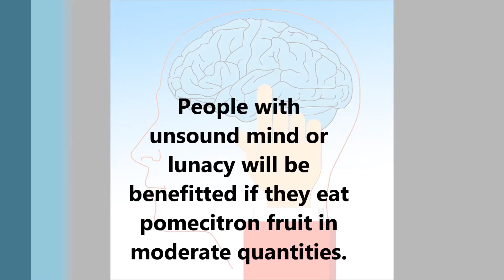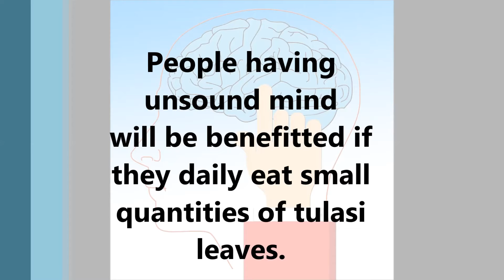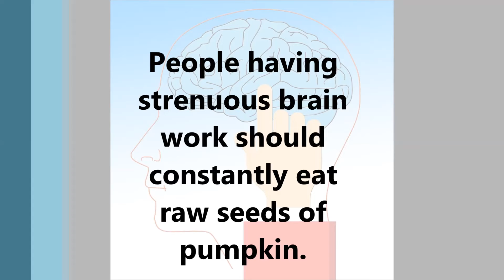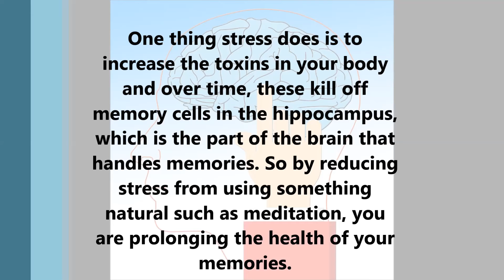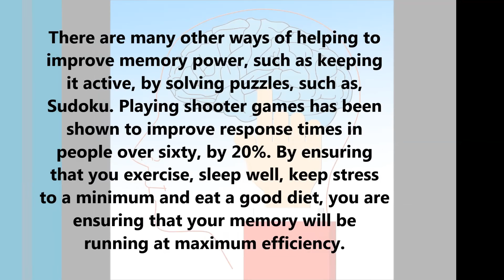Insanity, Improving Memory Power- How to improve memory power